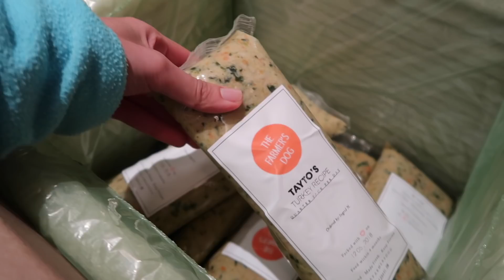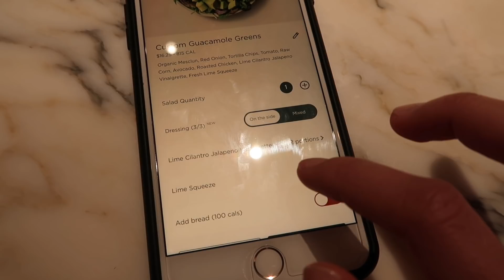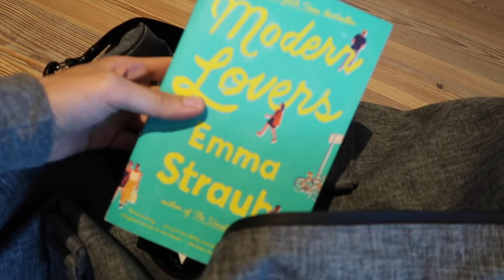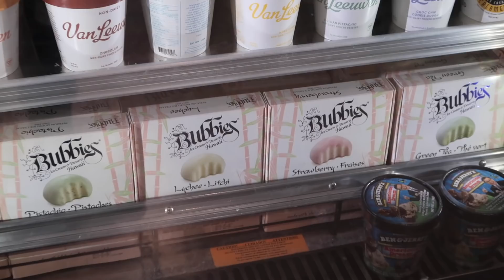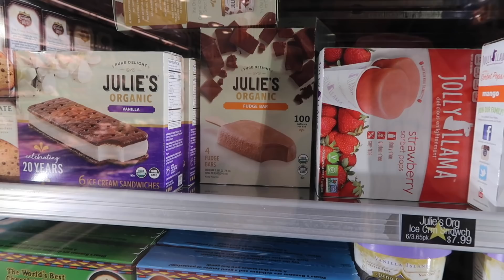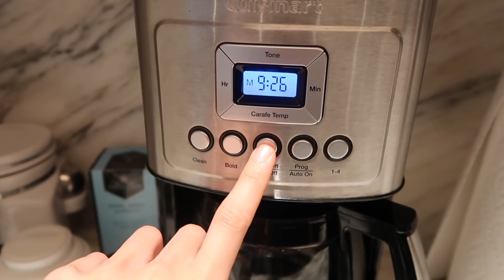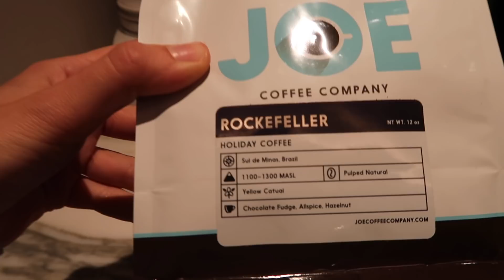VLOGMAS 2018: Christmas in NYC + End of Year Anxiety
Welcome to Week 2 of Vlogmas 2018!

VIDEO CREDITS